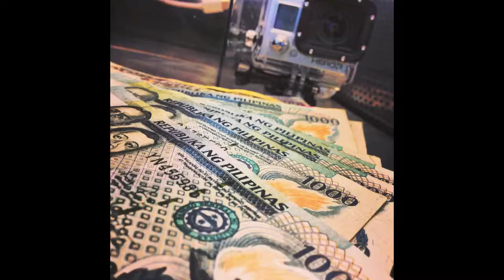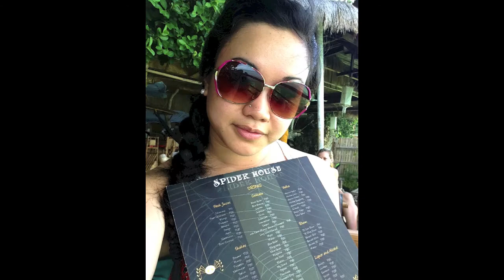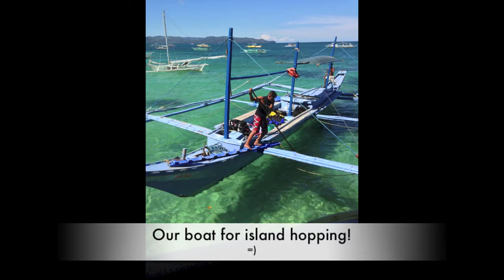PHILIPPINES , BORACAY, Journey with go pro 2013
GOING BACK TO MY HOMELAND AND EXPERIENCING THE BEAUTY OF THE PHILIPPINES

Songs
Bruno Mars Count on Me
Bob Marley  Is this Love